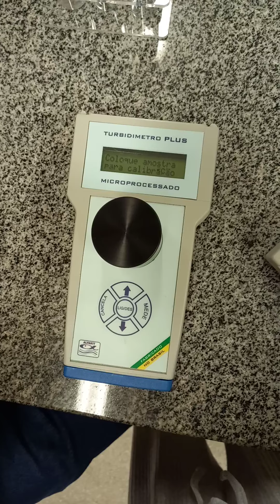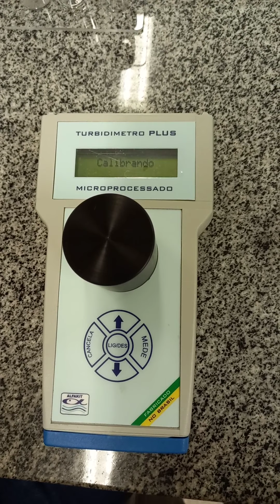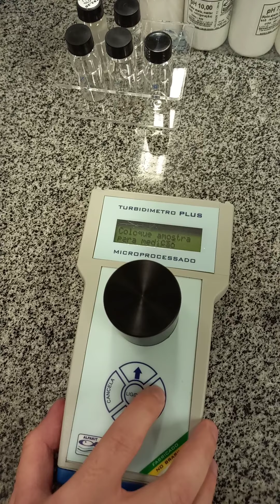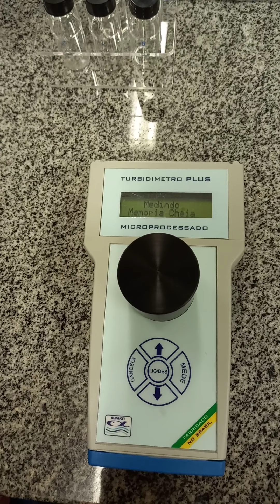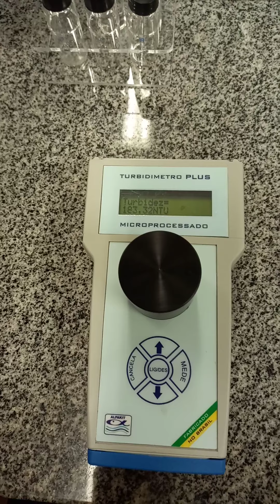Aula Prática - Demonstração de uso de equipamento: Turbidímetro